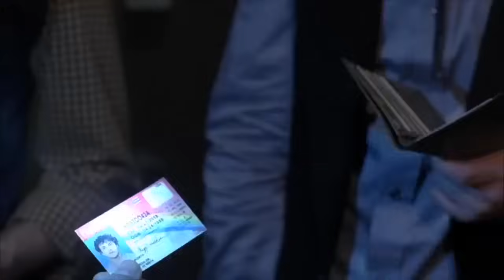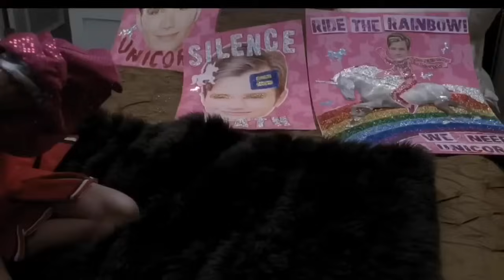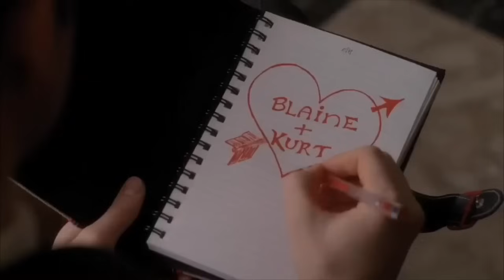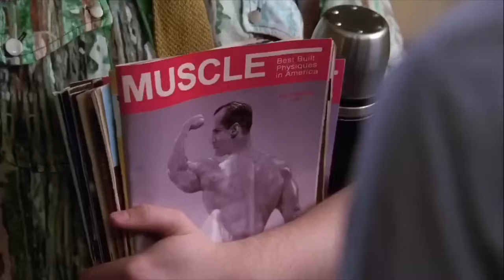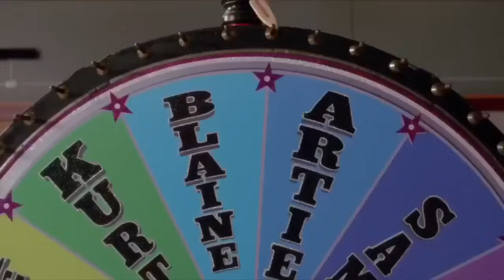Glee: Best of Kurt Hummel (Part 1)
I’ve gotten back into Glee in 2019, someone please help me.

I LOVE KURT SO MUCH ♡ so I made a compilation of Kurt clips I find funny, cute, hot, or entertaining in general. I will most likely create a part 2 of this with more season 4-6 clips since I’m kind of lacking them here. Hope someone enjoys this.